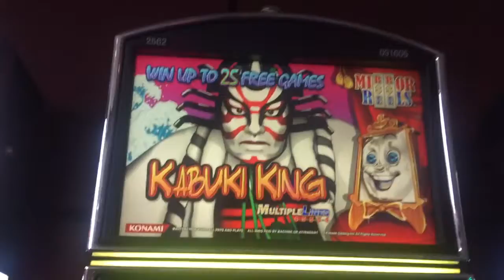KUBUKI KING SLOT MACHINE LINE HIT